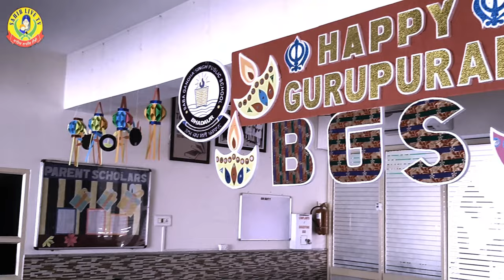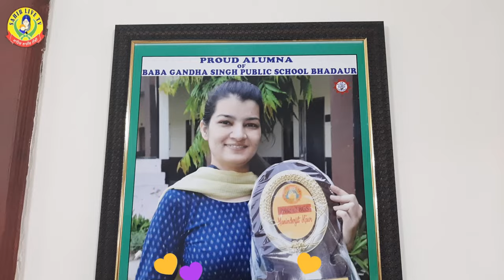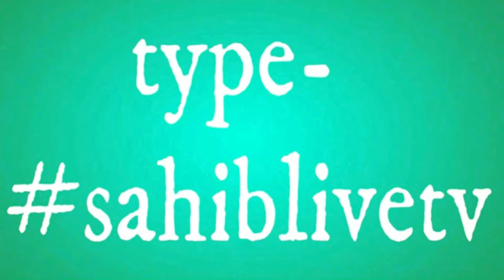Baba Gandha Singh Public School Bhadaur || ਗੁਰਮਤਿ ਕਲਾਸਾਂ Dastar Mukable । Kesh Mukable । Kirtan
Baba Gandha Singh Public School Bhadaur || ਗੁਰਮਤਿ ਕਲਾਸਾਂ Dastar Mukable । Kesh Mukable । Kirtan । ਬਾਬਾ ਗਾਂਧਾ ਸਿੰਘ ਪਬਲਿਕ ਸਕੂਲ, ਭਦੌੜ । ਸਲਾਨਾ ਸਮਾਗਮ । Guru Nanak Jayanti BHADAUR । Gurpurab Guru Nanak Dev Ji || The Celebration Of Guru Nanak Jayanti | Kaur Tapa | Special Report | Talk Us | ਗੱੱਲਬਾਤ Principal Mr. Nirdosh Ralhan | Baba Hakam Singh Mukhsewadar | Kirtan Bhai Lakhveer Singh Bhadaur | Dastar Coach | S. Jaspreet Singh Ji Ludhiana | Interview